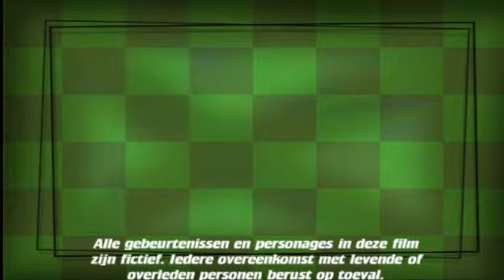Kidnapped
All events and characters in this Lionhead Movie are fictional. Anything that is related to deceased and living people are made by accident.